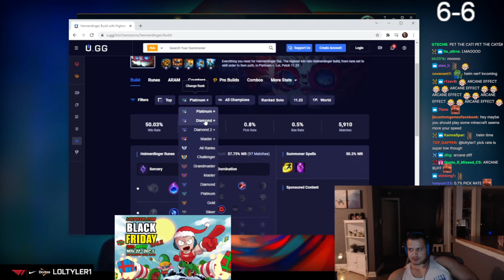Tyler1 discovers Arcane Buff